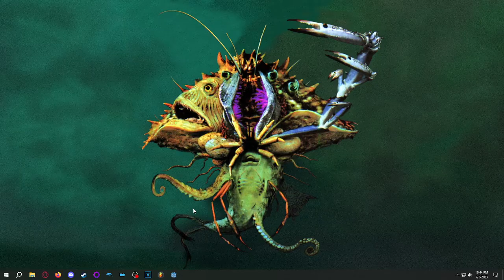FTL: Faster Than Light | who taught this dude how to pilot